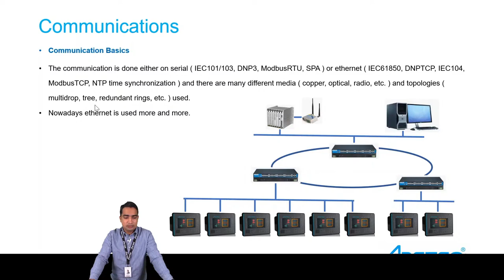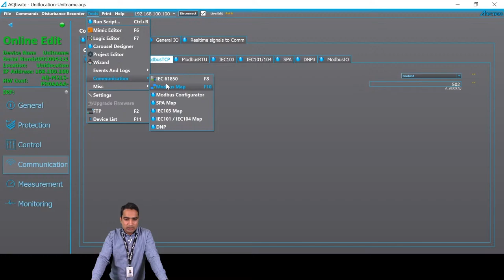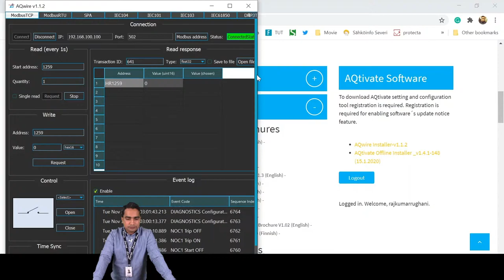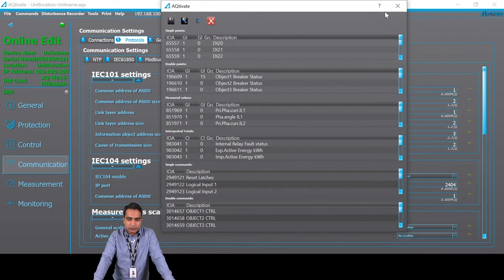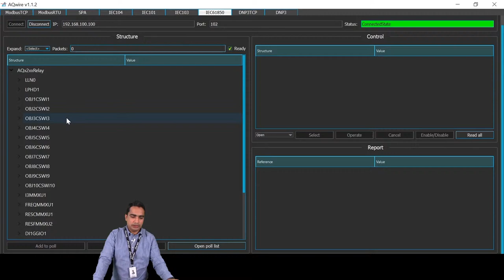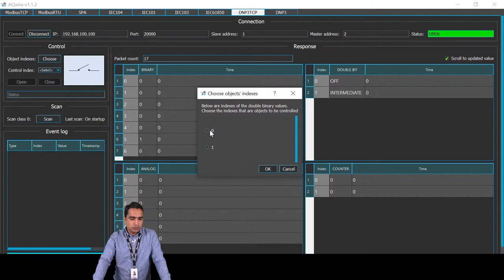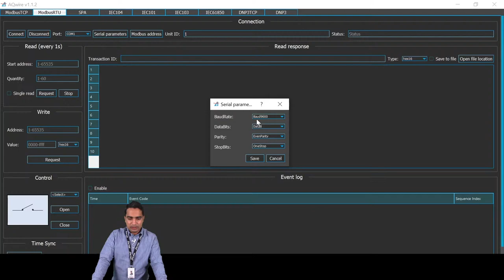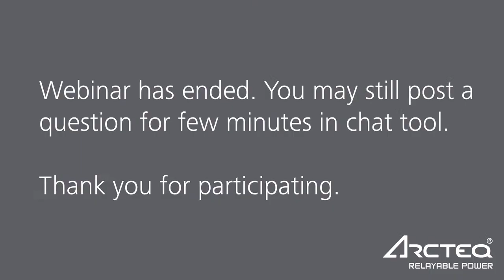Communication tools - AQwire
Arcteq has developed a tool that is really handy when configuring e.g. IEC 61850 communication in a protection relay. Mr. Raj Kumar will show you how to use them in a real environment.

Download AQtivate setting tool and AQwire communication testing tool from our Registration is required to download software.

0:00 Introduction
0:55 Communication protocols
1:50 AQwire communication testing software
2:55 Relay communication settings
4:26 Modbus TCP
19:00 IEC104
25:17 IEC61850
33:12 DNP3
38:10 Serial communication
39:28 Modbus RTU
42:26 IEC101
43:00 DNP3 serial
43:18 SPA
45:00 Upcoming GOOSE sniffer